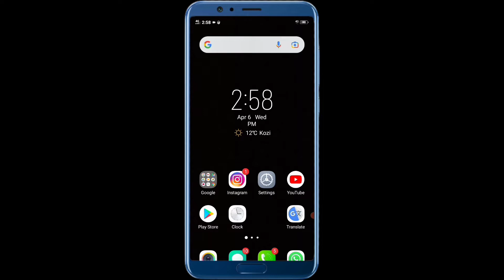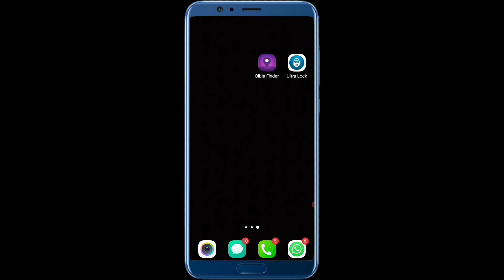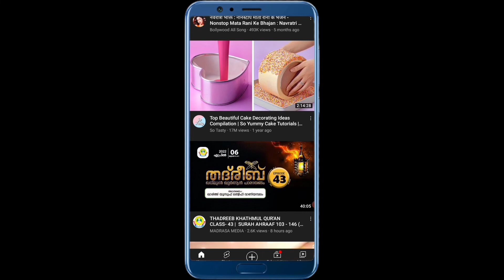ഒരു അടിപൊളി ആപ്പ് ലോക്ക് (സമയം മാറുന്നതിന് അനുസരിച്ച്🤔) 💥👍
Promoted Link:-